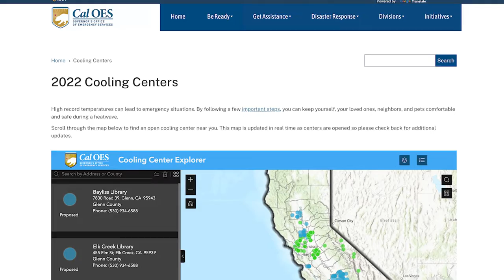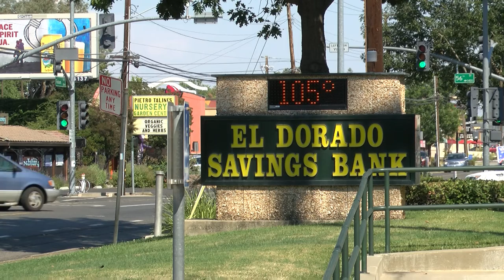Durante esta ola de calor.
Durante esta ola de calor, Cal OES está coordinando y trabajando muy de cerca con las agencias locales, estatales y federales, para estar bien preparados para enfrentar este evento y asegurar que las comunidades estén seguras.